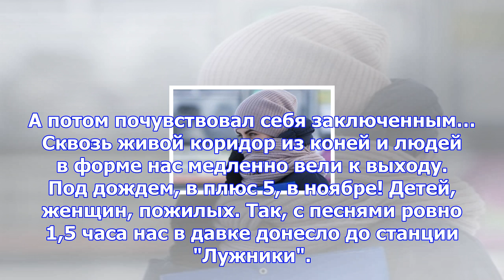Траньков об организации матча россия — аргентина: это стыд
Российский фигурист Максим Траньков пожаловался на плохую организацию товарищеского матча Россия — А...